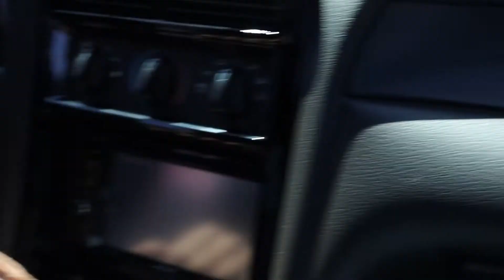My Friends Crazy 850WHP Terminator!!